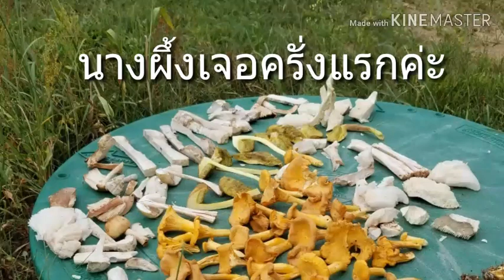เก็บเห็ดมันปูค่ะหลายๆค่ะ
เก็บเห็ดในป่าประเทศแคนาดาค่ะ